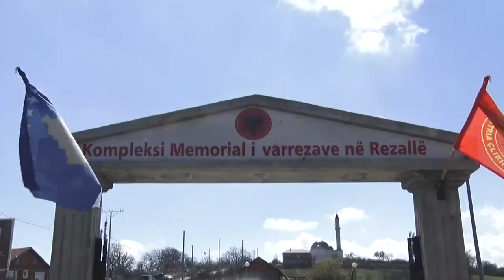🔴 LIVE: Me lot në sy flasin familjarët e disa prej viktimave të Masakrës së Rezallës